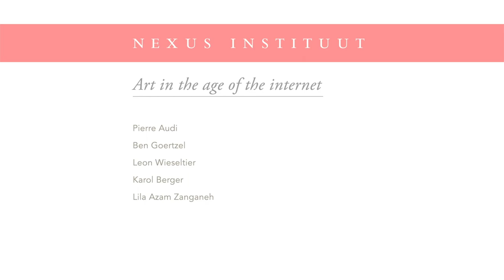Art in the age of the internet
Can art still be politically relevant? Is the difference between high and low art disappearing? With world-famous opera director Pierre Audi, AI expert Ben Goertzel, critic Leon Wieseltier, musicologist Karol Berger and writer Lila Azam Zanganeh.